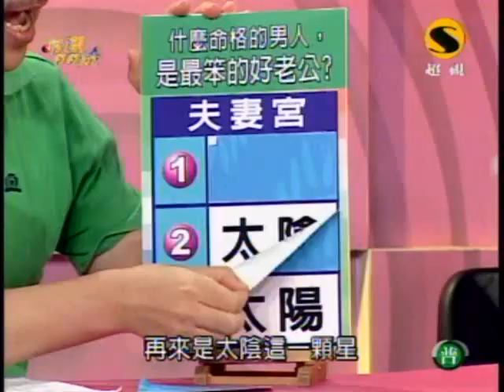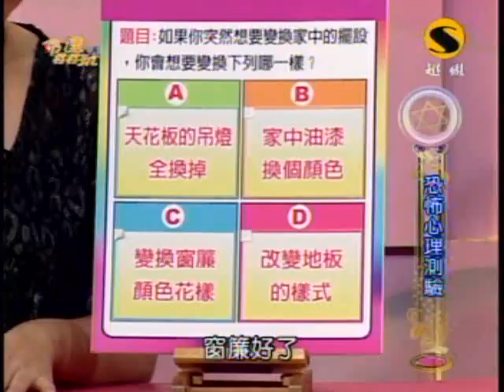命運好好玩：幸福的能量(6/7) 20091104